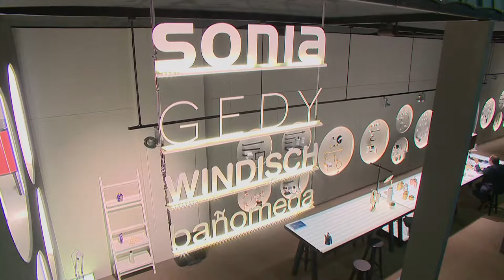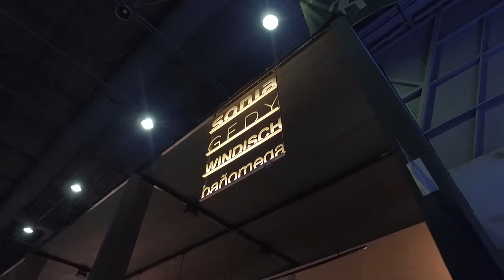Sonia - Unicera 2019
Sonia (Omega Dış Ticaret) için, Unicera fuarında hazırlamış olduğumuz fuar tanıtım filmi.